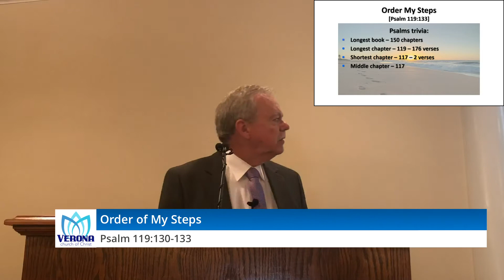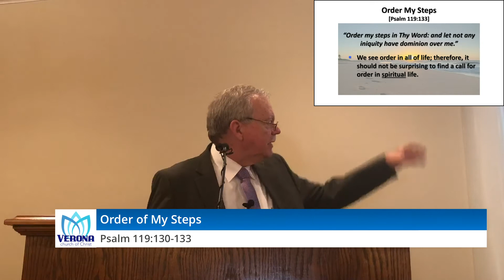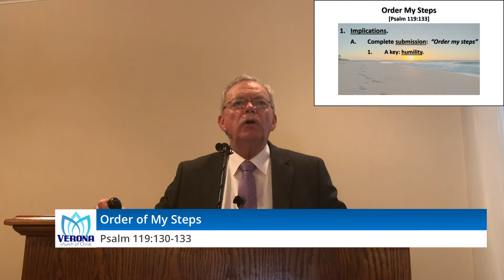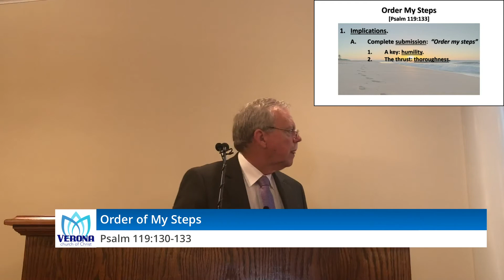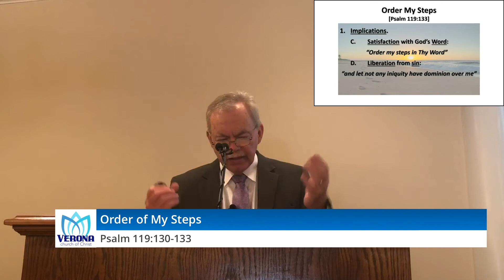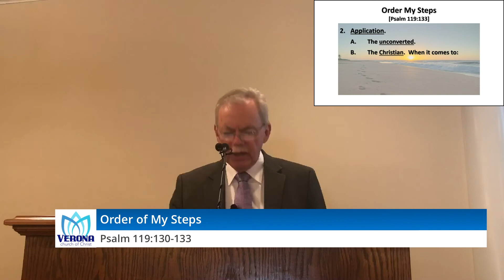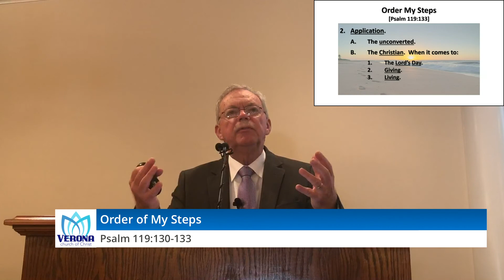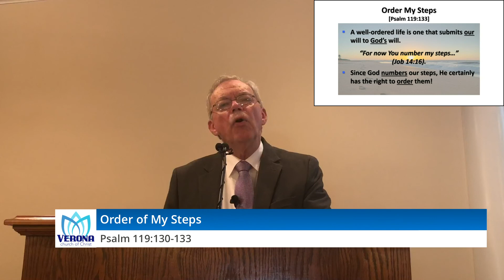Order My Steps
A discussion of Psalm 119:133 and the humble prayer everyone needs to say.